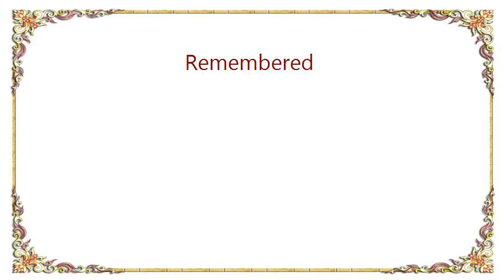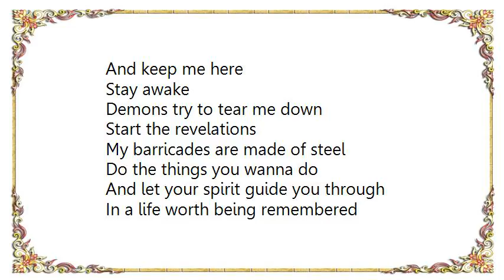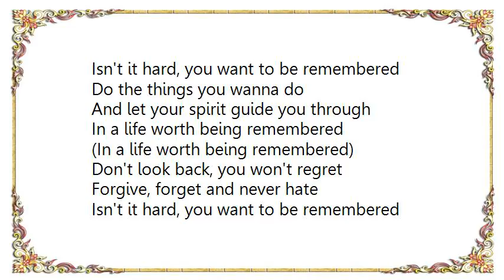Firewind - Remembered Lyrics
[Lyrics Firewind - Remembered]
All our fears are
Unprepared for chosen
Demons shed the past are here

The push for revolution
Try and liberate my brain solution
I won't crawl for you again
I will never go and stand

Do the things you wanna do
And let your spirit guide you through
In a life worth being remembered

Don't look back, you won't regret
Forgive, forget and never hate
Isn't it hard, you want to be remembered
Remembered

Through the darkest days
Don't let it die
And keep me here

Stay awake
Demons try to tear me down
Start the revelations
My barricades are made of steel

Remembered